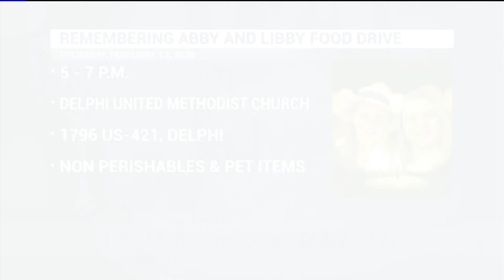Delphi food drive marks 3 years since Abby and Libby disappeared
Since Abby Williams and Libby German were killed in 2017, their families have worked to turn this tragedy into help for others. On this third anniversary of her daughter's disappearance, Abby`s mom, Anna Williams, is part of a food drive in Delphi.